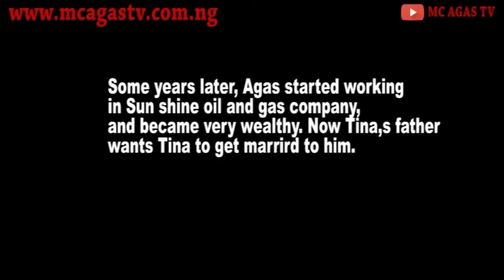The Misleading Father (Marry my Daughter) - Comedy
The Misleading Father (Marry my Daughter) - The father want a rich husband to his daughter by all means not minding whatever the man's occupation.